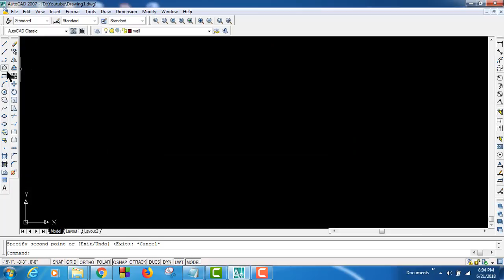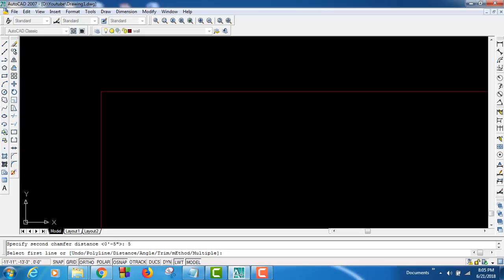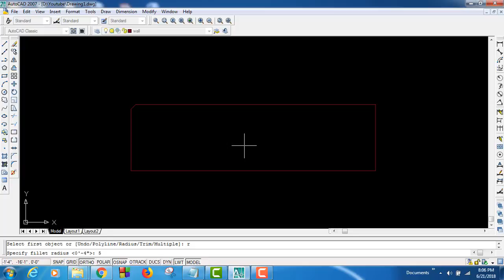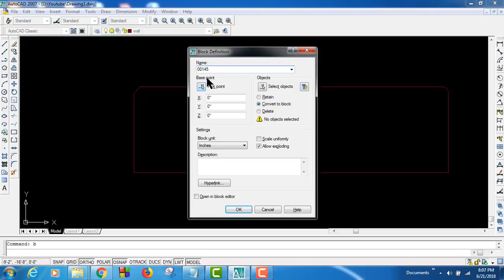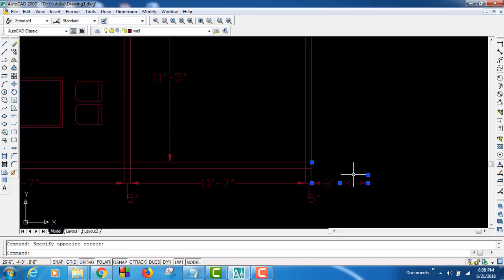AutoCAD Lecture 14: Fillet Chamfer Block Explode Continue Dimension